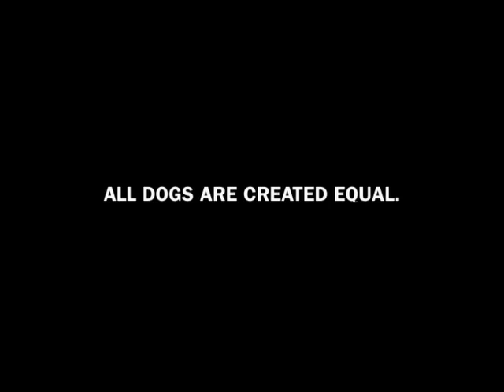PETA's A.B.C Guide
They're devoted to keeping pure bloodlines, labeling "mixed breeds" as inferior, and creating a dominant "master race" that meets their prejudiced ideas of "perfection." The only things that the American Kennel Club is missing are the pointy white hats.